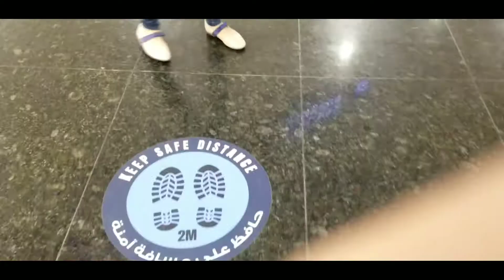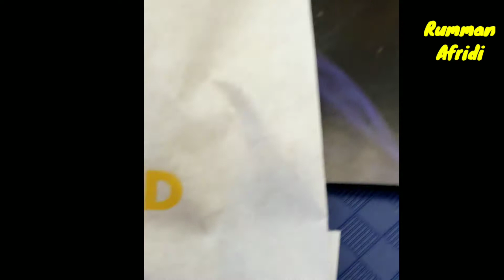Dalma mall vlog|| Abu Dhabi|shopping food&fun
hi viewer!